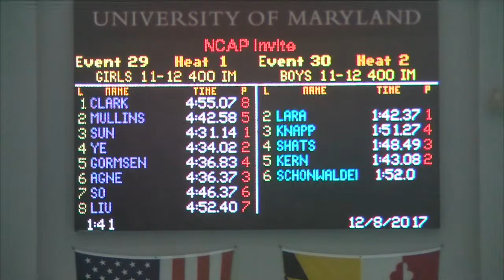Girls 11 12 400 Yard IM Timed Finals 1